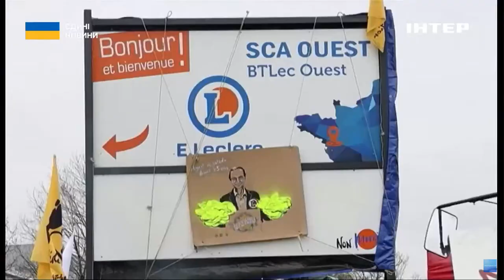Що робити із "фермерською революцією" у ЄС: подробиці від Дениса Марчука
Аграрії знову протестують. У Європі продовжуються протести фермерів через надання пільг на ввіз українських аграрпродуктів. У що це може вилитися та як спинити цю революцію: розповів заступник голови Всеукраїнської аграрної ради Денис Марчук